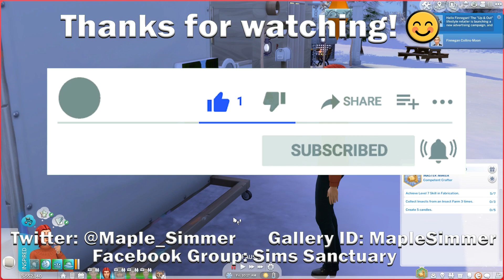Rags to Riches: Snowy Escape Edition Pt 48: Yard Sales (Sims 4)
Alice holds some yard sales to sell paintings and fizzy juice, will that allow Kiyoshi to complete his fortune aspiration? 😊

If you have any questions or want to share your own Sims game play with other Simmers head over to my Facebook group,

If you’d like to play along with the same family, here’s a link to the family on the gallery (can be found under my Origin ID); please note that the family on the gallery are spellcasters and it currently shows them with alternate forms which spellcasters don’t have. I did use a lot of packs when creating them, but some of the items shown being used appear to be used by the game in generating their ‘alternate form’:

Recording information:
Editing Software: Adobe Premiere Elements (videos) & Adobe Photoshop (thumbnails)